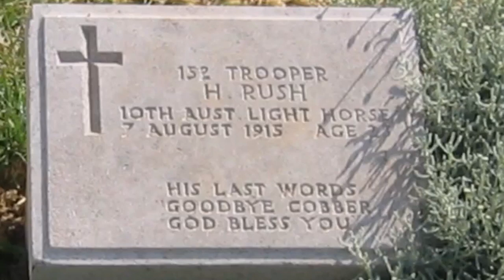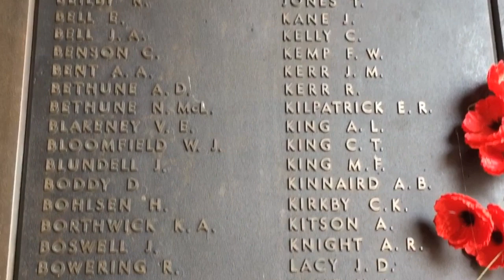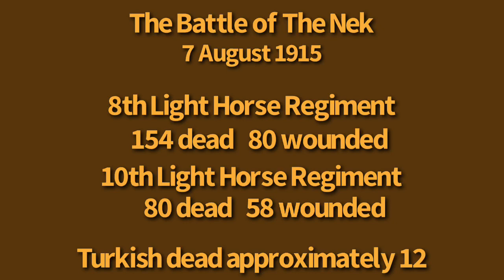Battle of The Nek - Gallipoli 1915. ANZAC Day special - Part 3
Battle of The Nek - Gallipoli 1915. ANZAC Day special.